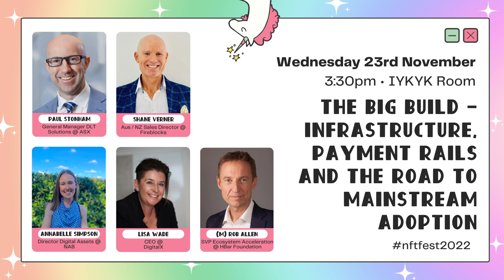The Big Build - Infrastructure, payment rails & the road to mainstream adoption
Session: The Big Build - Infrastructure, payment rails & the road to mainstream adoption

Speakers:
- Paul Stonham [General Manager DLT Solutions @ ASX]
- Shane Verner [Aus / NZ Sales Director @ Fireblocks]
- Annabelle Simpson [Director Digital Assets @ NAB]
- Lisa Wade [CEO @ DigitalX]
- Rob Allen [SVP Ecosystem Acceleration @ HBar Foundation] (mod)

Date: Wednesday 23 November 2022 (3:30pm) - IYKYK Room